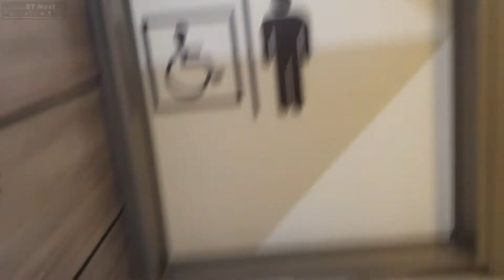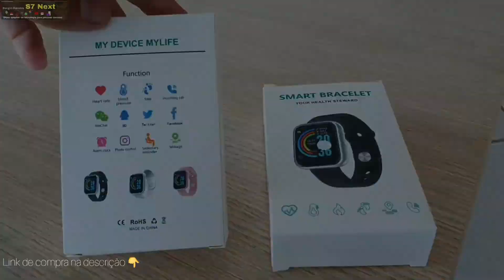Smartwatch D20 / Teste com Água.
Coloquei o Smartwatch D20 na água 😱
Veja o que aconteceu... Será que parou de funcionar?
Será que entrou água 😱
Coloquei Bracelete D20 na água.
Relógio Smartwatch Y68 D20 Android iOS Bluetooth - Smart Bracelet
Acesse meus outros canais com um Clique👇🏽